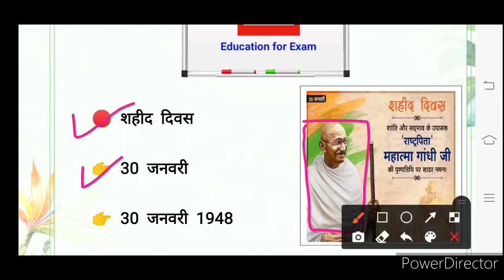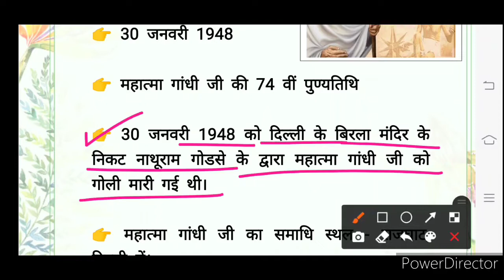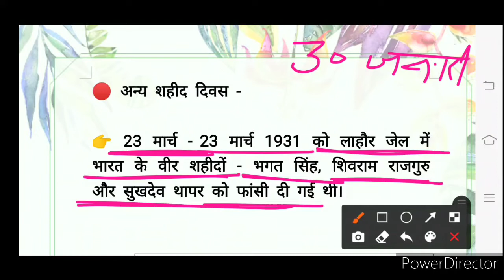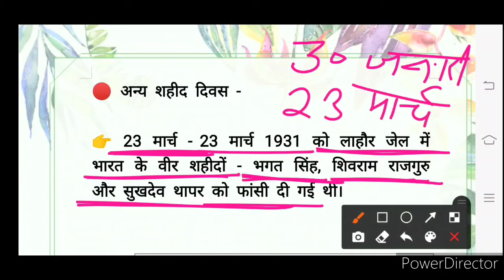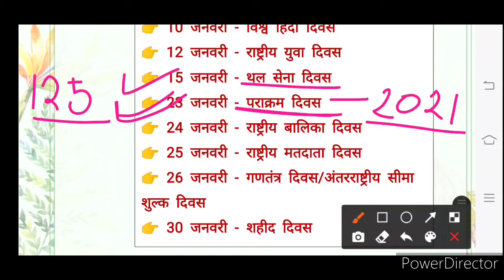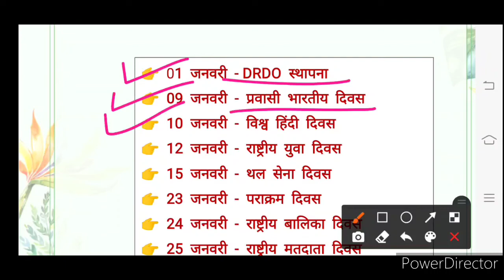शहीद दिवस - 30 जनवरी | Martyrs' day | All Important days of January | महात्मा गांधी पुण्यतिथि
शहीद दिवस - 30 जनवरी